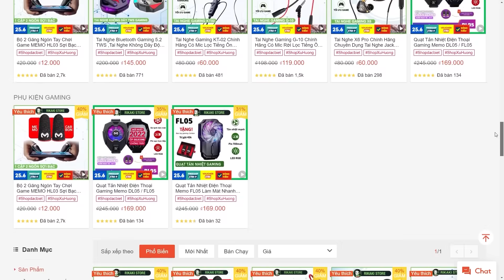Toàn Bộ Quà FREE Sự Kiện Thanh Gươm Diệt Quỷ OB41 - Chơi Sớm Nhân Vật Suzy Chưa Bán Shop | Free Fire